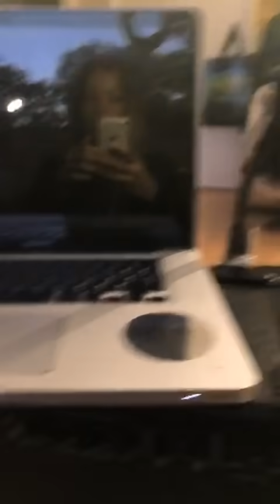Fantine Thó/Live (06/05/20)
Fantine responde fãs, fala do Rouge , de suas aulas de yoga, entre outros assuntos.